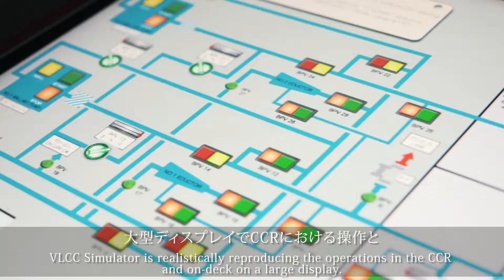原油タンカー(VLCC)荷役シミュレータ ~大型ディスレイで荷役(CCR)における操作と甲板上の実作業をリアルに再現~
商船三井では様々なシミュレータを活用し、既存のオープンコースだけでなく、オーダーメイドのプログラムや設備のみの貸し出しなど、実務に則した教育・訓練を提供しています。
また、海や港、船に関してお客様が抱えるあらゆる課題に対し、専門家の視点からお客様にご納得いただけるソリューションをご提供、お客様の課題解決をサポートしています。
原油タンカー（VLCC）シミュレータは、大型ディスプレイで荷役制御室(CCR)における操作と甲板上の実作業をリアルに再現する事ができます。約1分間の動画でご紹介します。

その他のシミュレータ紹介動画はこちら

下記関連サイトもご覧ください
-MOLサービスサイト　海事教育・訓練
-MOLサービスサイト　海事コンサルティング